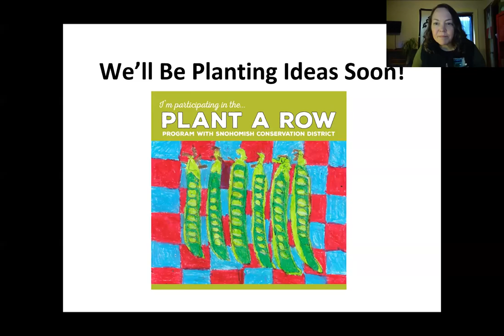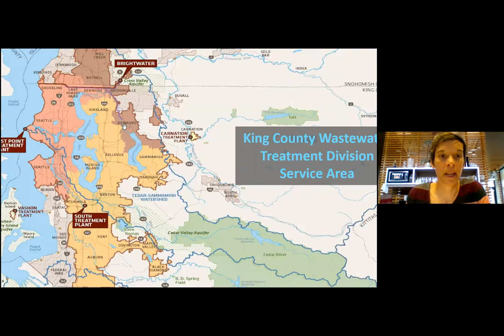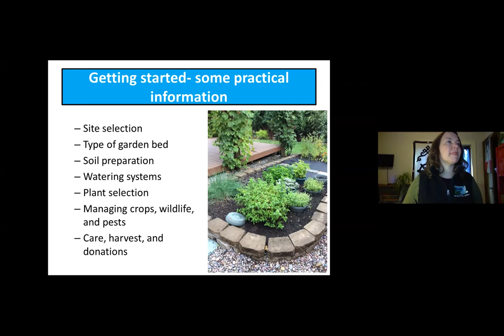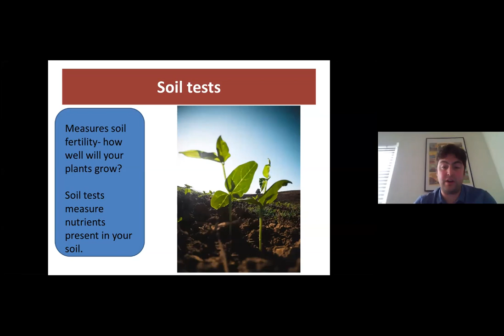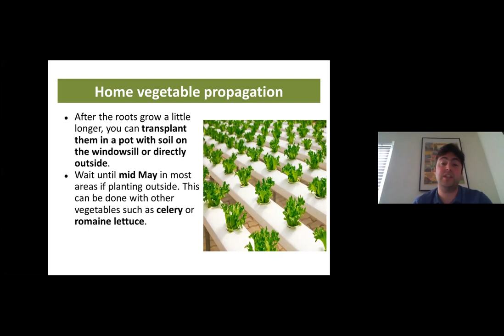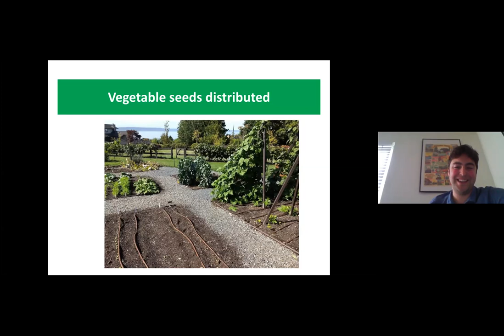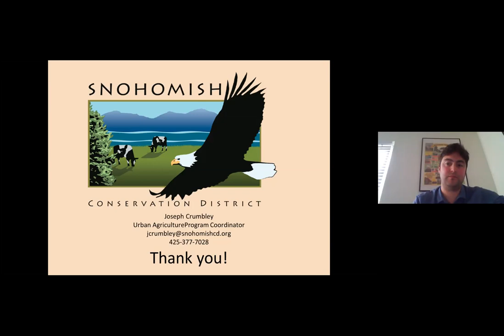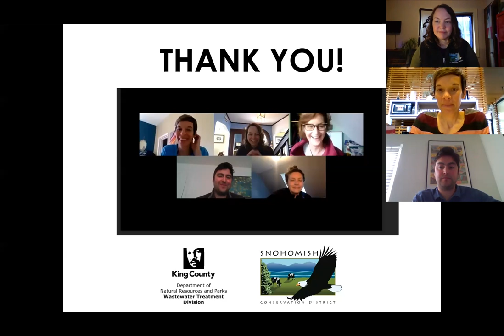Sustainable Food Gardening Webinar on April 18, 2020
Hosted by Snohomish Conservation District and King County Department of Natural Resources and Parks - Wastewater Treatment Division, our webinar covered how to nourish yourself with minimal impact on the environment.

Our panelists from Snohomish Conservation District included Kari Quaas, Community Engagement Project Manager, and Joe Crumbley, Urban Agriculture Program Coordinator. And, from King County Wastewater Treatment Division, our panelists were Kristin Covey, Education and Engagement Coordinator, and Monica Van der Vieren, Community Relations.

Have you been curious about starting a food garden, but not sure how to begin?  Or worried it will cost too much?  Learn how growing food in your yard can be simple, inexpensive, and provides many other benefits for people and the planet. We provided plenty of information and resources to get your garden going.